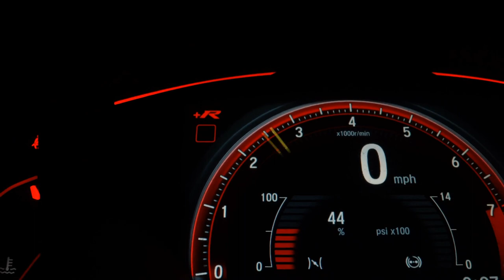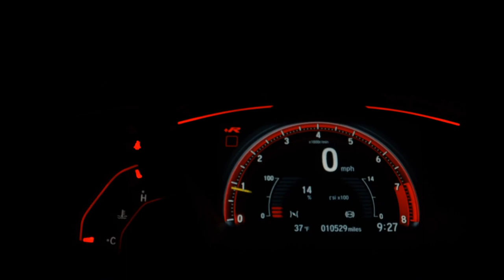HONDA CIVIC - 2016 - Santo André/SP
Pericia cautelar reprovado. Veículos de alta qualidade, revisados e periciados. Garantindo total procedência e qualidade do nosso estoque. Trabalhamos em parceria com os melhores bancos do mercado e com taxas diferenciadas, com e sem entrada em até 60x e financiamento CDC no cartão de crédito em até 24x e parcelamento em até 21x no cartão. Nos reservamos ao direito de corrigir eventuais erros na digitação. Condições sujeita a alteração sem prévio aviso.

Veículo: HONDA / CIVIC 2.0 LXR 16V
Ano: 2016/2016
Combustível: FLEX
Portas: 4 PORTAS
Câmbio: Automático
Cor: PRATA
KM: 21.817

✅ Air Bag
✅ Alarme
✅ Ar Condicionado
✅ Ar Quente
✅ CD Player
✅ Desembaçador Traseiro
✅ Direção Hidráulica
✅ Encosto de Cabeça Traseiro
✅ Farol Xenônio
✅ Freio ABS
✅ Rádio
✅ Rádio e MP3
✅ Retrovisores Elétricos
✅ Rodas de Liga Leve
✅ Travas Elétricas
✅ Vidros Elétricos
✅ Trio Elétrico
✅ Farol de Neblina
✅ Entrada USB
✅ Cartão SD
✅ Bluetooth
✅ Porta Copos
✅ Ar Digital
✅ Sistema ISOFIX
✅ Console Central
✅ Protetor de Cárter
✅ Rádio USB
✅ Som Original